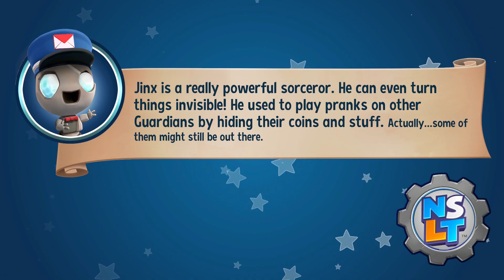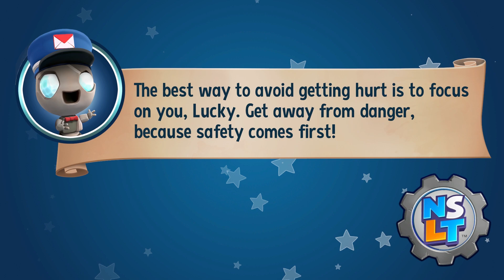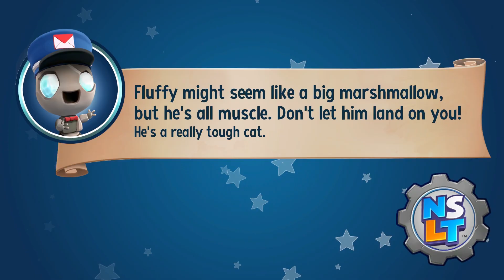THE POULTRY POLICE | New Super Lucky’s Tale - EP 7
We're on the egg hunt.
Time to bring these cluckers to justice.

We are a certified (or about to be certified) member of the Poultry Police, taking care of all your chicken needs.  Saving fair-feathered friends from bad situations and such.

This is a New Super Lucky’s Tale Let's Play / walkthrough / gameplay.

Levels Include:
Veggie Village: Egg Roll

ATTRIBUTIONS:

Intro theme, intro voice, outro voice, outro theme:
(PUBLIC DOMAIN)